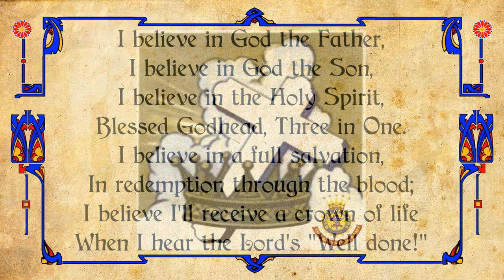I believe in God the Father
Words & Music by General Arnold Brown
Arranged by Lt.-Col. Norman Bearcroft

From the March - Cobham Hall
Played by The Salvation Army
Boscombe Band
Howard J. Evans, Bandmaster